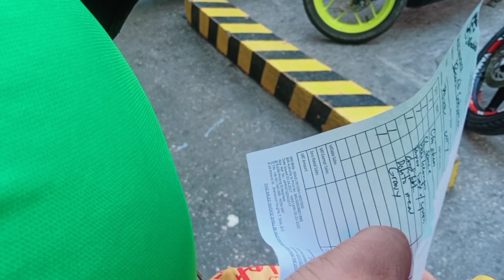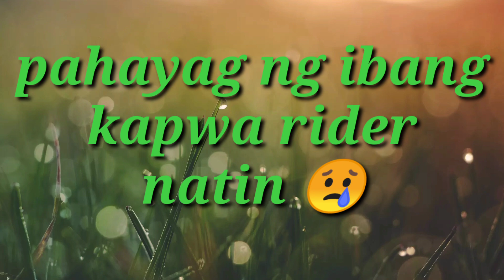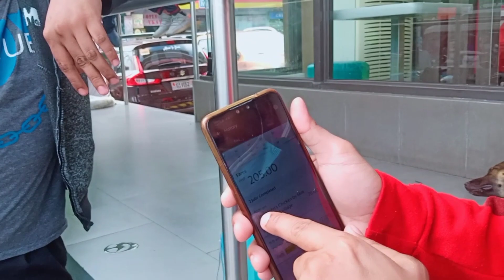mga motor ng Grab natumba